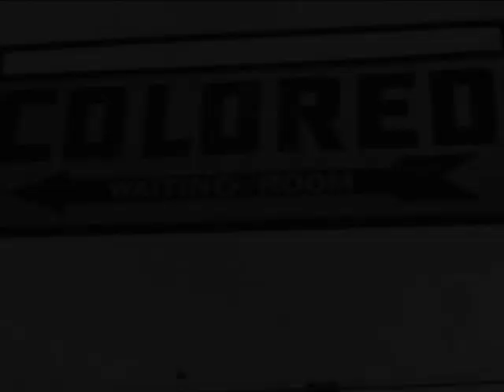Atticus' Speech.wmv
To kill a mocking bird project for Language arts.